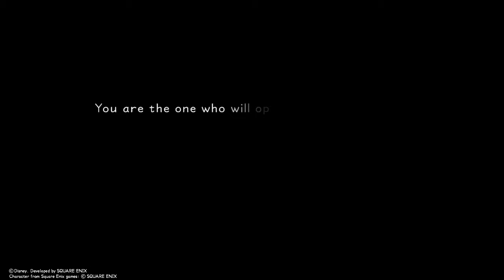KINGDOM HEARTS - HD 1.5+2.5 ReMIX KINGDOM HEARTS FINAL MIX PART 1